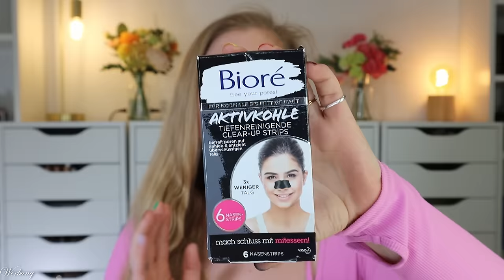FINGER WEG ❌ Beauty Flop Produkte Mai 2024 🗑️ Make Up DECLUTTER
immer wieder teste ich Produkte aus meiner makeupcollection und declutter , was mir nicht mehr passt oder gefällt.
Manches hat nicht mehr funktioniert, anderes hat mich nicht mehr inspiriert.
Hier sage ich euch, warum was meine Sammlung verlässt.

♡ Verlost werden 5 bunt gemischte Pakete mit benutzten Produkten
♡ Schreibe mir einen lieben Kommentar unter dieses Video mit makeup

Liebe Grüße
Claudi